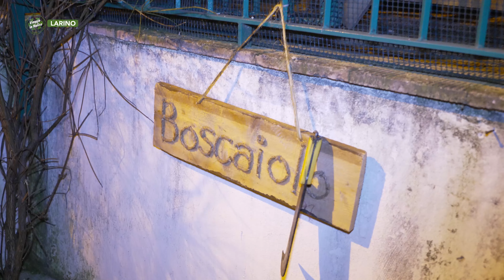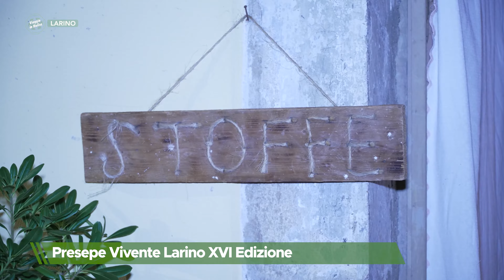Larino - Presepe Vivente XVI edizione - CLIP 2